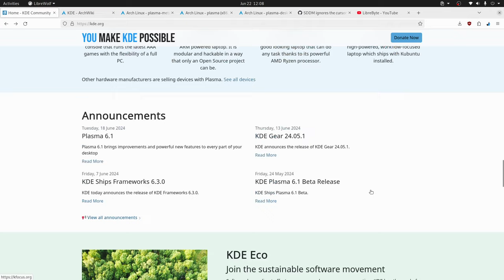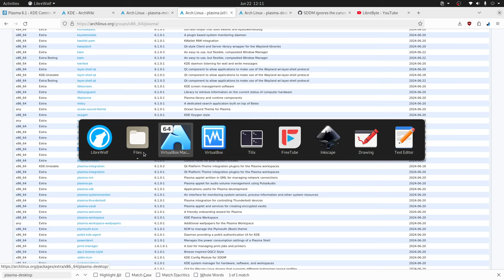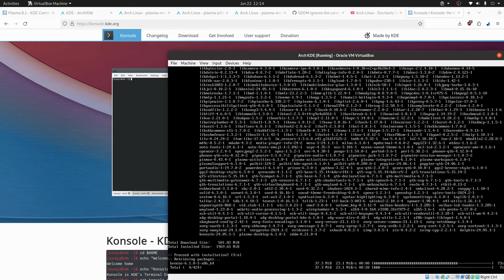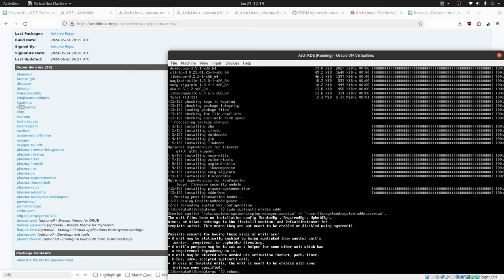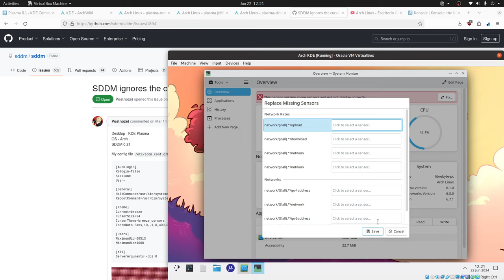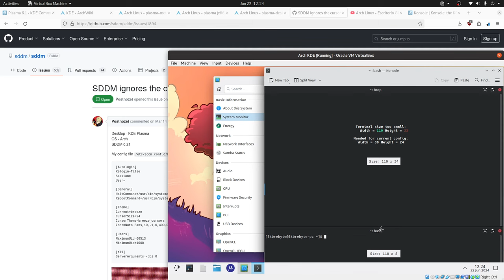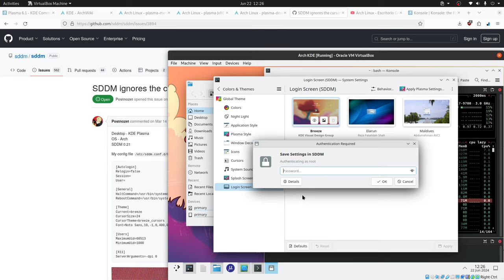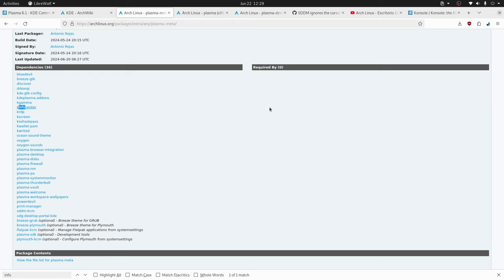Arch - Escritorio KDE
Instalamos la última versión de KDE Plasma en Arch Linux, así podrás disfrutar de un escritorio elegante y mínimo.